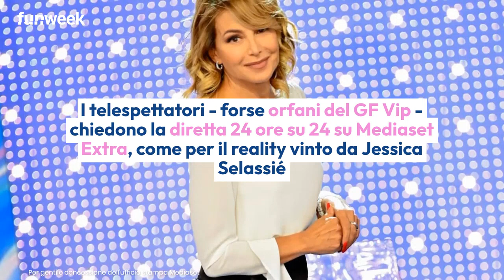La pupa e il secchione, la petizione dei fan dopo il successo della prima serata: cosa chiedono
Il grande successo della prima puntata de La Pupa e il Secchione Show di Barbara D’Urso ha spinto i fan a fare una richiesta importante alla produzione. Ecco quale.

LEGGI ANCHE:-- La Pupa e il secchione, la gaffe di Barbara D'Urso in diretta: come chiama la concorrente